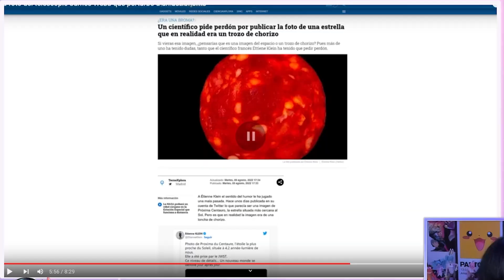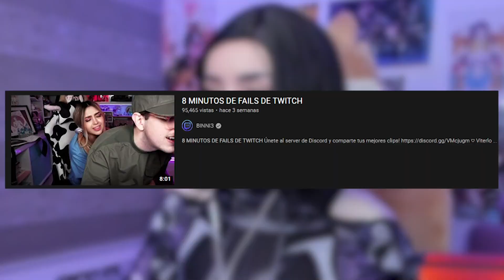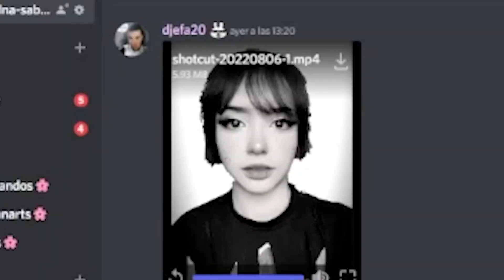SÁQUENME DE AQUÍ! 🤣🤣🤣 || LO MEJOR DE AGOSTO 2022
CHICOS!!! en este video LES HAGO UN PEQUEÑO RESUMEN DE LOS MEJORES MOMENTOS DE AGOSTO espero les guste y si es así dejen un comentario, un likesito y suscríbanse, ya que subo videos todos los días . . .

- 𝗚𝗔𝗠𝗘𝗥𝗦𝗨𝗣𝗣𝗦.𝗚𝗚 Bebidas para más energía y concentración:

➡️ Si quieres rendir más en Juegos / Estudios / Trabajo puedes hacerlo gracias a la bebida GG de Gamersupps, la cual te ayudará con más enfoque y energía.

-  𝗩𝗦𝗚 Periféricos y accesorios para 𝗣𝗖 𝗚𝗔𝗠𝗘𝗥

➡️Deseas tener  los mejores periféricos del mercado al alcance de tú mano?

☑️ Y usando mi código “ITSMIDNA” EN VSG VÁLIDO EN: ARGENTINA 🇦🇷, PERÚ 🇵🇪, MÉXICO 🇲🇽 Y COLOMBIA 🇨🇴. . . los mejores periféricos los consigues solo aquí.

No olvides que puedes ser parte de mi canal de 𝗬𝗢𝗨𝗧𝗨𝗕𝗘 dando clic al siguiente enlace!